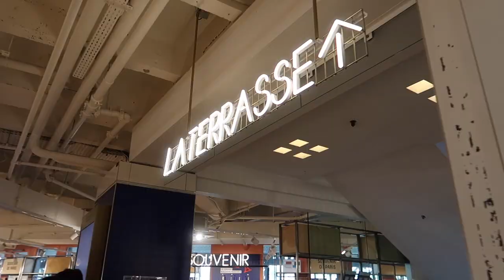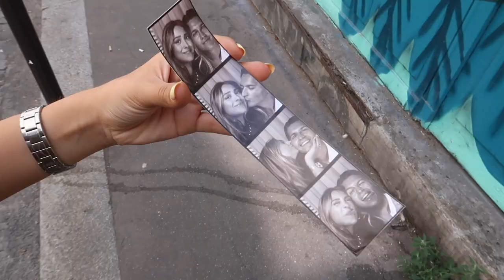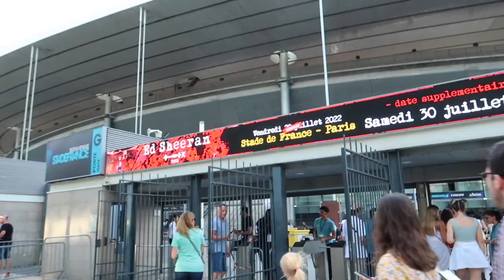a trip to paris with my boyfriend: what to visit, ed sheeran concert, cute spots & happy memories :)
helloooo!!
this trip was dreamyyy. we laughed, walked, ate and sang a lot.

paris has a very special place in my heart since i got to call it my home for almost 5 years. so going back always makes me so so happy, but this time was even better, since i got to go with my boyfriend!! we made so many memories we'll remember for evaaaa.

anyways, i hope you really enjoy this vlog and it takes you to paris at least for a few minutes hehe.
thank you so much for your support, here and on tiktok.
see you very very soon for more vloggies.

love ya,
miriam